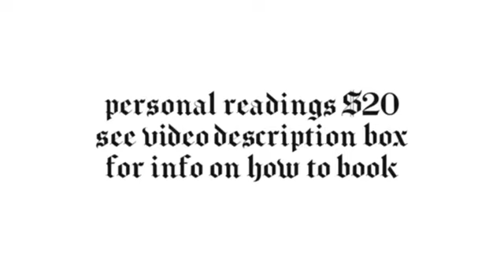CANCER ♋️ Necessities And Priorities - July Tarot Card Reading 2024